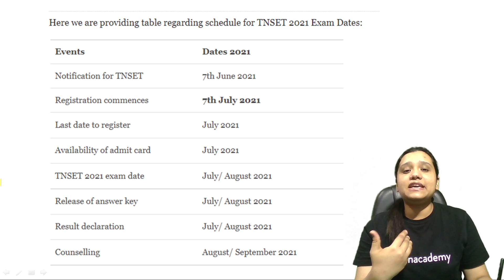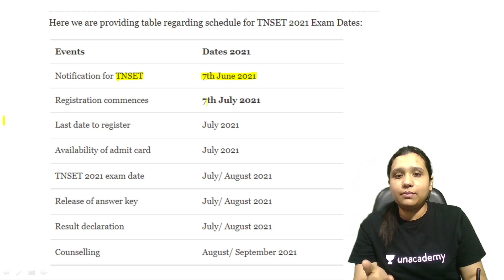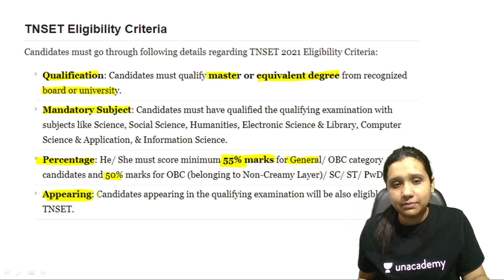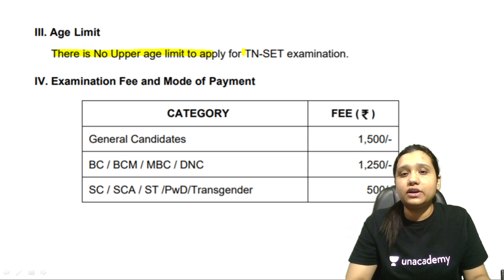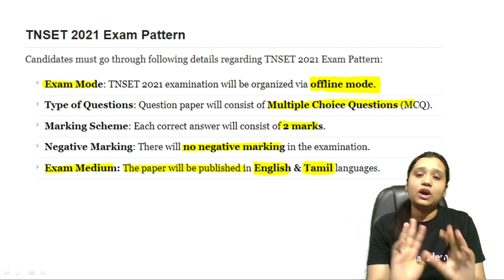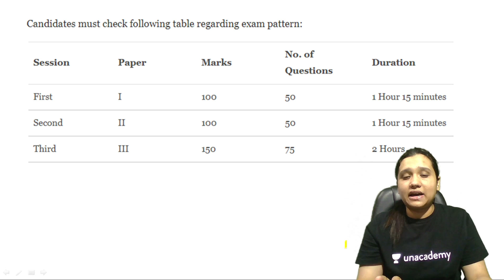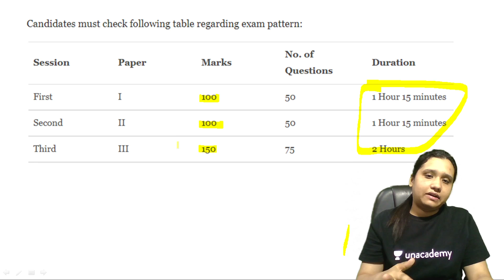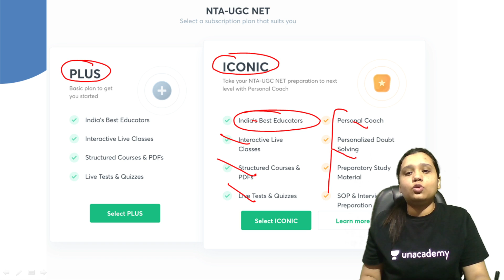SET Exam Notification 2021 | Apply Online from Any State | By Kritika Pareek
Kritika Pareek Ma'am and other Top Educators take classes on Unacademy App.

Unacademy Subscription Benefits:
1. Learn from your favourite Educator
2. Dedicated DOUBT sessions
3. One Subscription, Unlimited Access
4. Real-time interaction with Educators
5. You can ask doubts in the live class
6. Limited students
7. Download the videos & watch them offline.

Get the GATE & ESE Iconic Advantage:
1. Personal Coach
2. Study Planner & Bi-weekly Reviews
3. Dedicated Doubt Clearing Space
4. Personalized Test Analysis
5. Study Booster Sessions
6. Preparatory Study Material
7. All the Unacademy Subscription Benefits